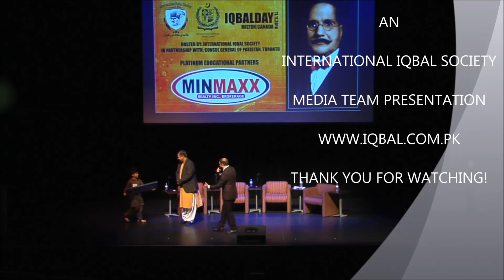AZEEM RIZVEE AT IQBAL DAY | MILTON CANADA | 11.11.2016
TALK BY
INTERNATIONAL IQBAL SOCIETY'S
PREMIUM EDUCATIONAL PARTNER IN CANADA

MR. AZEEM RIZVEE - MINMAXX REALTY INC.

HOST: NOMAN BOKHARI

IQBAL DAY | MILTON CANADA | 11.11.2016

HOSTED BY
INTERNATIONAL IQBAL SOCIETY
CONSUL GENERAL OF PAKISTAN, TORONTO